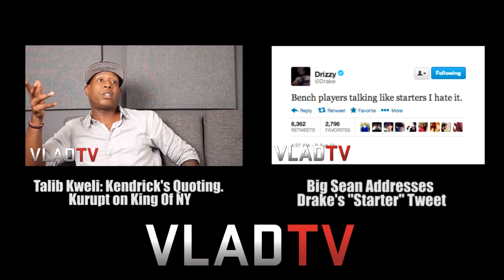Young Dro Talks Love for Polo & Lo-Lifes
- Rapper Young Dro explains his love of Polo and what it meant for him to be wearing the label when he was growing up in the projects. He also shares his thoughts on the Lo-Lifes, a New York gang that only wears Ralph Lauren, and reveals if he ever stole any Polo pieces in his life.